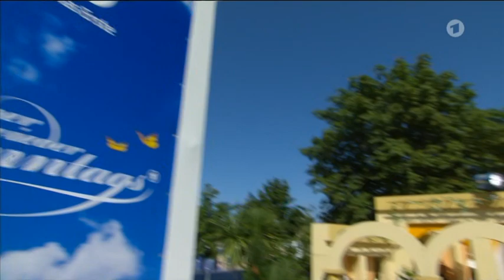Nockis Fair Play IWS 11 8 2019